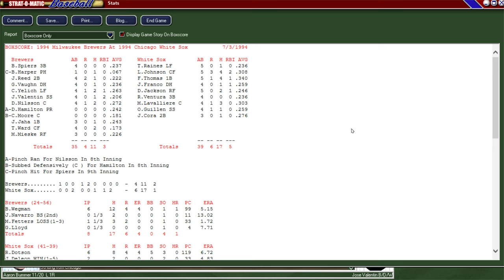ATLANTIC LEAGUE Strat-O-Matic Baseball: Brewers (24-55) vs. White Sox (40-39)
The Chicago White Sox, currently in 3rd place in the AL Central, host the Milwaukee Brewers, who sit at the bottom of the AL Central. The pitching matchup for this one is Bill Wegman for the Milwaukee Brewers and Richard Dotson for the Chicago White Sox.